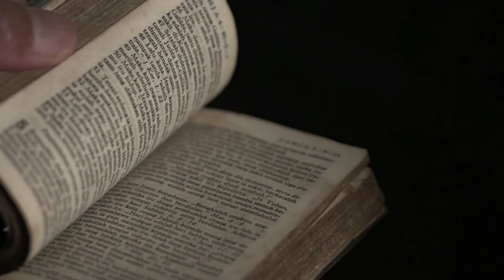WHO WAS JAIR IN THE BIBLE? THE STORY OF THE SEVENTH JUDGE OF ISRAEL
Do you know who Jair was in the Bible? Learn about the story of Jair, the seventh judge of Israel in the biblical times of the Old Testament.

Jair was one of the judges of Israel mentioned in the Bible after the leadership of Judge Tola. He is mentioned in chapter 10 of the Book of Judges in the Old Testament. Scholars state that the name Jair probably means "he illuminates" in the Hebrew language. Judge Jair led Israel for 22 years, but nothing more is said about his period of leadership over the Israelites. In fact, the biblical text does not even inform whether during Jair's government there was any kind of foreign oppression against the Israelite tribes.

The Bible also states that Jair had thirty sons who rode on thirty donkeys and had thirty cities in the region of Gilead, known as "the cities of Jair." The meaning of this description possibly points to the great influence that Jair's family exerted in Israel at that time. When Jair died, he was buried in Camon, which possibly was located in Gilead.